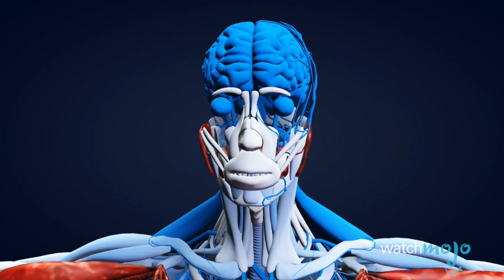Top 5 Brain Freeze Facts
Don't miss WatchMojo LIVE on May 31st. Everyone loves a good slurpee or ice cream, but the consequences are deadly. For this episode of Top 5 Facts, we'll be asking the big questions like: What is Pterygopalatine Ganglion? How do you get an Ice cream headache? Is it actually a pain in the brain? Why do we get brain freeze? Is there a connection to migraines and regular headaches? Has anyone ever died from brain freeze? and many more!